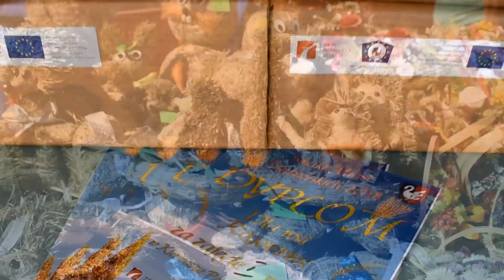DOŻYNKI GMINNE 2018 - ROGOZINIEC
W sobotę, 8 września br. we wsi Rogoziniec odbyły się Dożynki Gminne. Do południa trwały wielkie przygotowania. Na placu przy kościele pojawiła się scena, stoiska gastronomiczne, handlowe oraz okolicznościowe dekoracje. O godzinie 14:30 spod kościoła wyruszył Korowód Dożynkowy, który prowadzili: Kapela Koźlarska, Dąbrowszczanka i Regionalny Zespół Pieśni i Tańca im Tomasza Spychały. Tuż za nimi pojawili się tegoroczni starostowie (Karolina Łotecka oraz Tomasz Łotecki ), wieńce dożynkowe (w ilości 5), zaproszeni gości, mieszkańcy i przyjezdni uczestnicy wydarzenia.
Burmistrz Zbąszynka Wiesław Czyczerski i sołtys wsi Tomasz Józefiak powitali zgromadzonych na placu gości, rolników i mieszkańców gminy. W części obrzędowej Starostowie przekazali chleb Panu Burmistrzowi i Panu Sołtysowi. Następnie chleby zostały rozdane wśród uczestników. RZPiT przy wsparciu muzycznym Kapeli Koźlarskiej oraz Dąbrowszczanki obtańcował wieńce, czym przybliżyli tradycje dożynkowe.
W części oficjalnej przyszedł czas na przemówienia i wręczenie tytułu honorowego obywatela Gminy Zbąszynek. Był to też czas na zaprezentowanie twórczości lokalnej. Wystąpił ponownie zespół śpiewaczy Dąbrowszczanka, zatańczyła grupa taneczna dzieci z Przedszkola Gucio w Rogozińcu oraz zaśpiewał zespół Echo Kresów ze Świebodzina. Na scenie zaprezentowały się również solistki ze studia piosenki ZOK, Milena Jakubowska oraz Kamila Suwiczak.  Nastęnie równolegle odbyły się animacje dla dzieci.
W dalszej części imprezy wystąpił włoski piosenkarz Andrea Lattari, który zgromadził liczną publiczność. Artysta zaprezentował największe włoskie przeboje. Następnie na scenie pojawiły się kolejno dwa zespoły Milano oraz Exaited podczas których publiczność bawiła się rewelacyjnie. Jeszcze do godziny 02:00  trwała zabawa z DJ Tweety. Dziękujemy za gościnę Kolejne Dożynki odbędą się w Kręcku.
SMAKI MIAST PARTNERSKICH
W tym dniu realizowany był projekt "Smaki miast Partnerskich". W ramach projektu na placu pojawiły się Koła Gospodyń Wiejskich z Gminy Zbąszynek, oraz z gminy partnerskiej. Prezentowane były potrawy z warzyw i owoców sezonowych. Uczestnicy mogli degustować jesienne przysmaki, za które Burmistrz Zbąszynka wręczył przedstawicielom kół nagrody i upominki. W ramach akcji promocyjnej, rozdawane były także cukierki z logo projektu. Dodatkowo w ramach projektu odbył się Międzynarodowy Turniej Miast i Wsi oraz Polsko - Niemiecka Biesiada Taneczna. Ważnym punktem projektu było spotkanie grupy roboczej, podczas którego omawiano pomysły na dalszą współpracę gminy Zbąszynek i Peitz. Dodatkową atrakcją były koncerty i występy artystów lokalnych.

DOŻYNKI OD KUCHNI
Imprezę poprowadził:  konferansjer Paweł Hajman
Ochrona: Hunters Grodzisk Wlkp.
Technika: ViperGroup  Krzeszyce
Gastronomia: EMKrzych Nądnia
zabezpieczenie energetyczne: Henryk Zduński

Współorganizatorzy i zaangażowani:
Urząd Miejski
ZOK Zbąszynek
OSiR Zbąszynek
Sołectwo Rogoziniec
KPP w Świebodzinie (Posterunek w Zbąszynku)